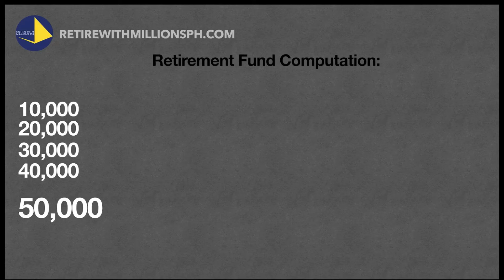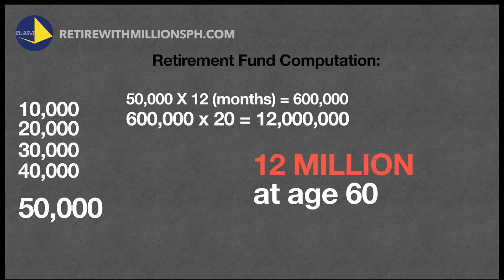Paano Ma-compute ang Retirement Fund?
Learn and take action!